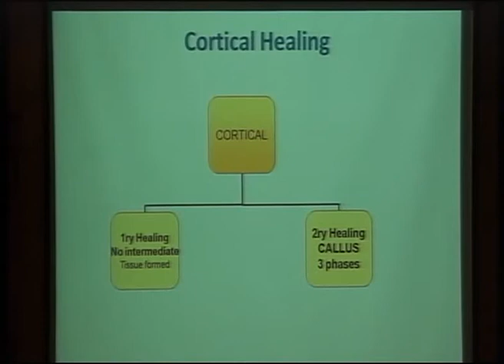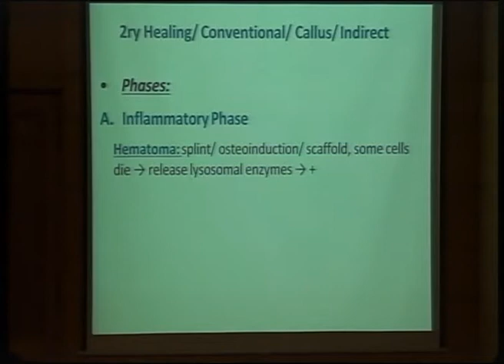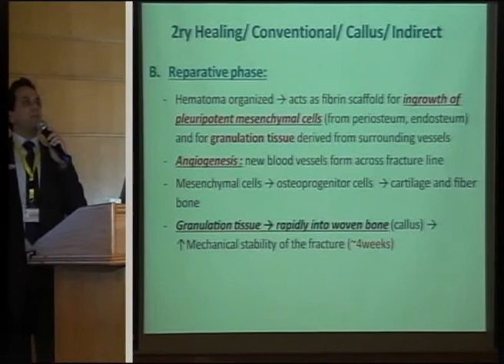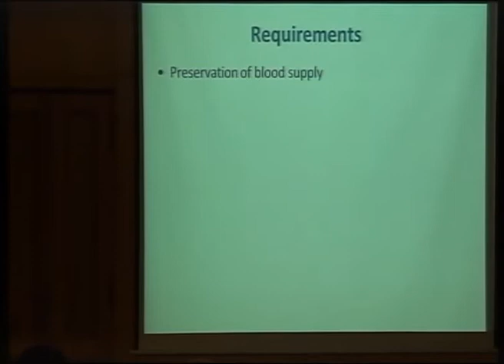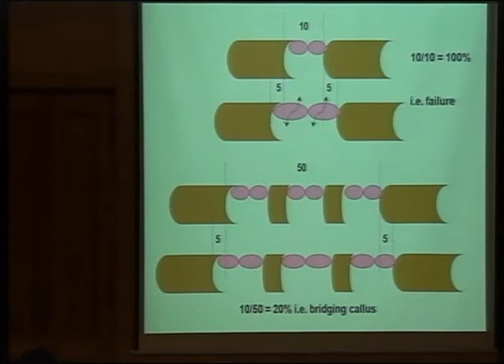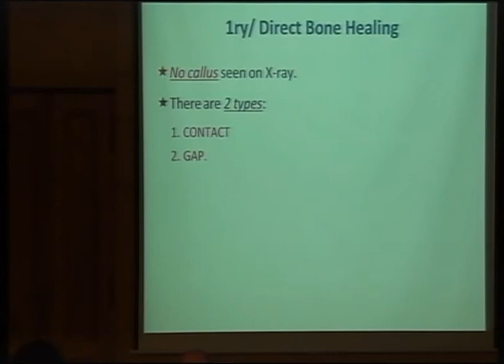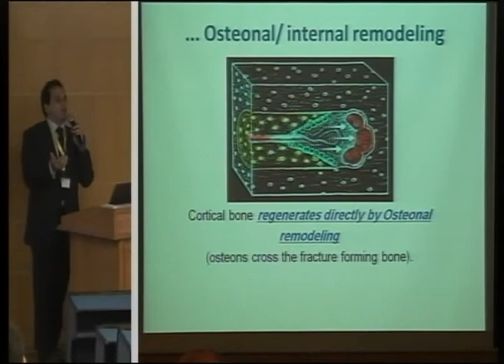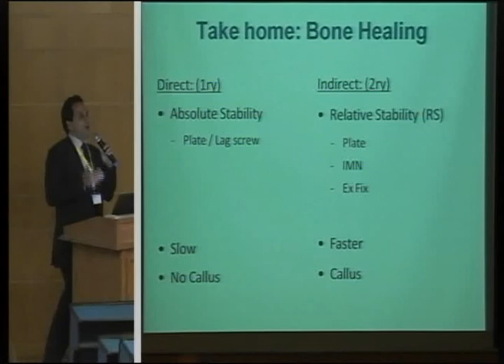Fracture Healing Absolute VS Relative Stability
Basic Orthopedic Science Course 2015